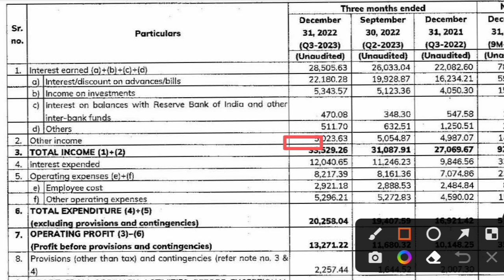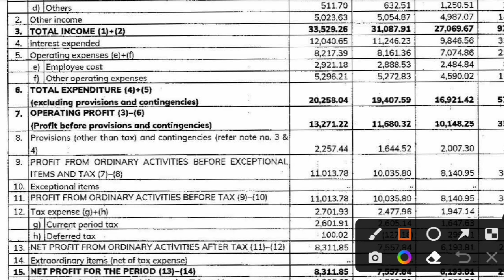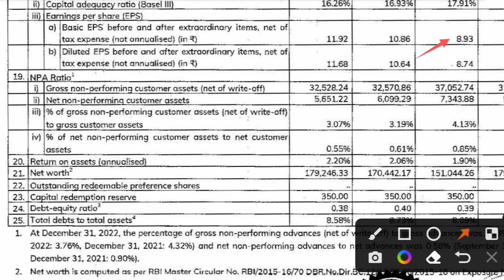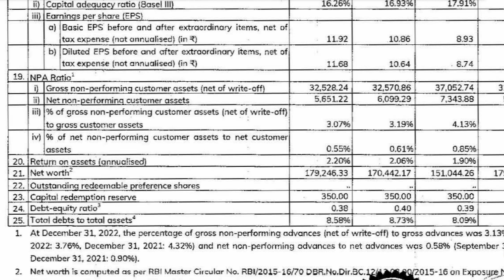icici bank q3 results | icici bank q3 results 2023 | icici bank share latest news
icici bank q3 results | icici bank q3 results 2023 | icici bank share latest news | q3 results 2023 | icici bank

Description

This video is only for educational purpose, Before taking any decision please consult with your financial advisor and do your own research that will help you to own stocks for long term.This Youtube channel would not be responsible for any financial gain as well as for losses.I am not SEBI registered.

Topic Covered :
icici bank
icici bank q3 result
icici bank q3 results 2023
bank nifty
nifty bank
Ancient Investing